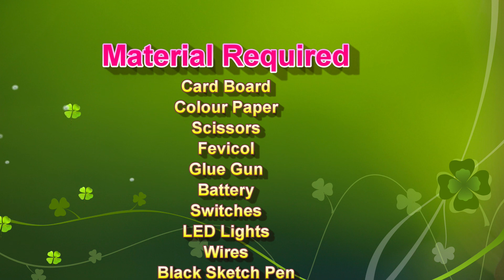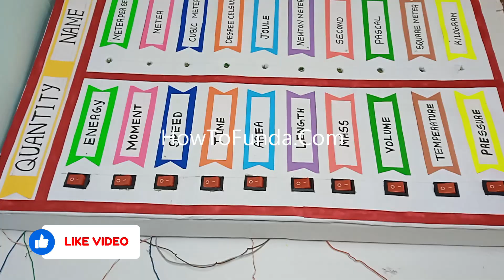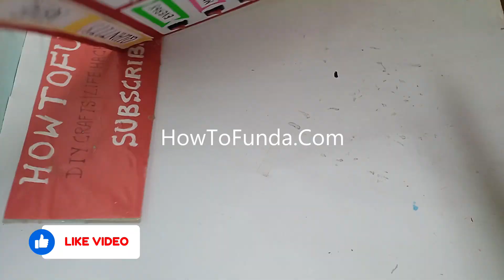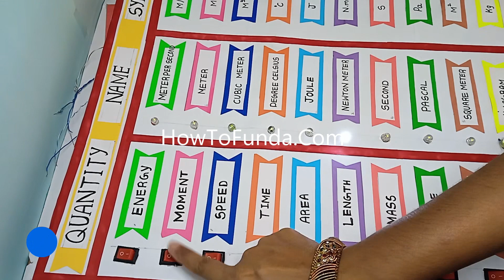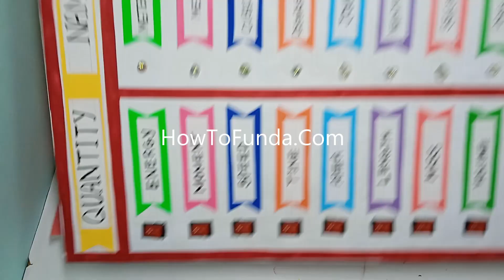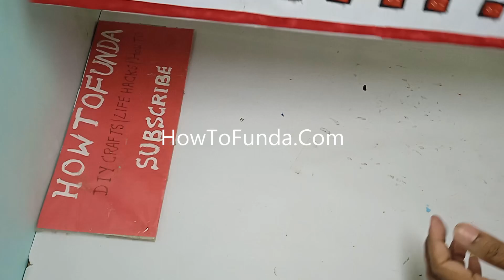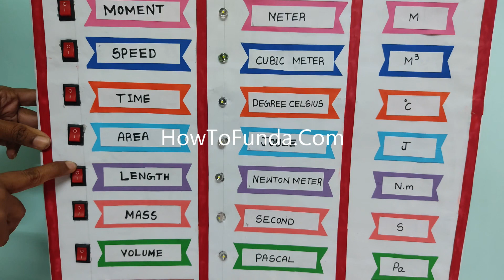physics working model on physics units and measurements - diy | led lights | matching | howtofunda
physics working model on physics units and measurements - diy - simple and easy | led lights | matching | howtofunda

physics units and measurements model is an excellent way to understand the fundamental concepts of units, measurements, and their importance in scientific investigations.

Materials Used :
Color Papers